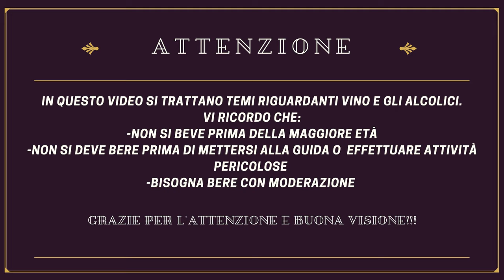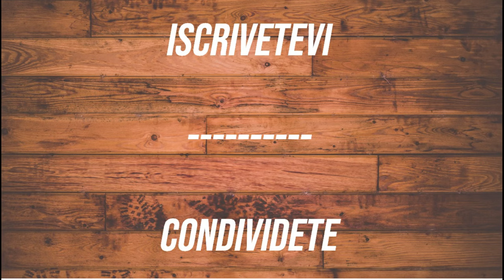I VINI AL DISCOUNT - NE VALE LA PENA?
Oggi vi parlo di una batteria di vini speciale... perchè? Perchè li potete trovare in un famoso discount che promette di non farvi cambiare stile di vita! Ma ne varrà la pena comprarli? Lo scopriamo in questa puntata... fatemi sapere la vostra nei commenti!